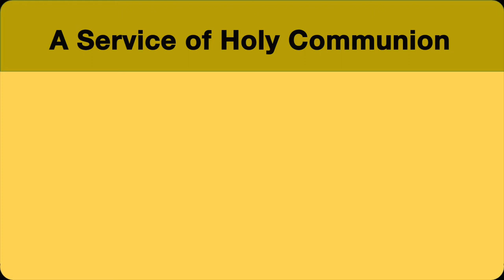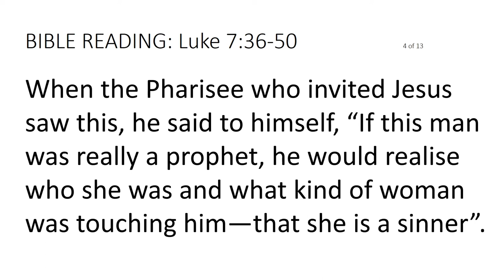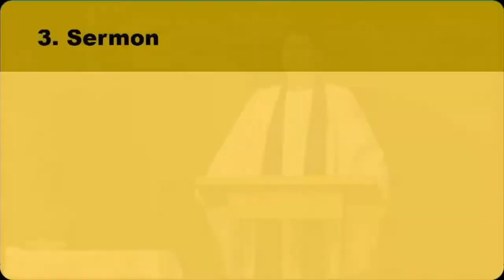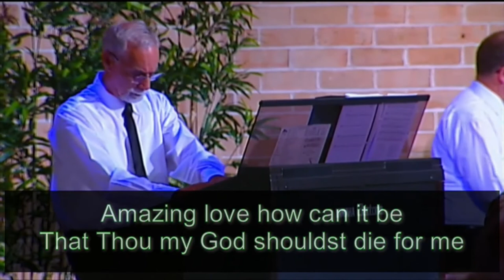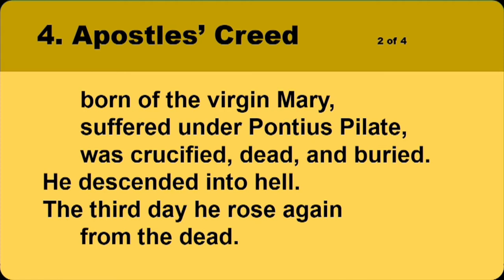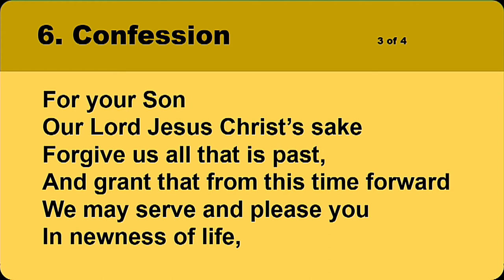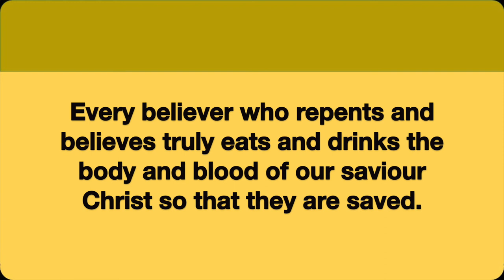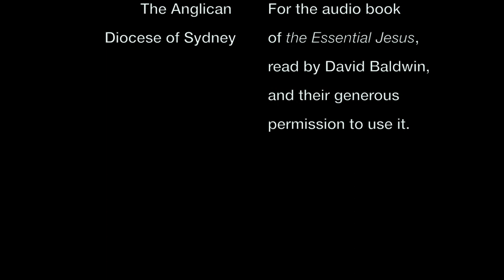Communion Service: "The Anointing of Jesus" (Luke 7:36-50)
This video is a service of Holy Communion, led by Rhys Old, with a sermon by Paul James, two lead chaplains for Residential Care with Anglicare Sydney. The sermon is on Luke 7:36-50, and the account of the anointing of Jesus’ at Simon the Pharisee’s house.

Contents
Title 00:00
Hosting segment (Mark Pentecost): 00:28
Introduction and Welcome (Rev Rhys Old): 02:38
Hymn—“Jesus Shall Reign Where’er The Sun” (Hymns ‘R’ Us): 03:38
Prayer of Preparation (Rev Rhys Old): 06:27
The Two Commandments (Rev Rhys Old): 07:08
The Bible Reading—Essential Jesus, Luke chapter 7 verses 36 to 50 (David Baldwin): 07:51
Sermon (Rev Paul James): 10:33
Hymn—“And Can it Be” (Hymns ‘R’ Us): 19:55
The Apostle’s Creed (Rev Rhys Old): 23:39
Prayers and Intercessions (Rev Rhys Old): 24:46
Hymn—“Guide Me O Thou Great Jehovah” (Hymns ‘R’ Us): 29:43
General Confession and Words of Assurance (Rev Rhys Old): 32:55
The Communion (Rev Rhys Old): 34:39
After Communion (Rev Rhys Old): 40:28
The Blessing (Rev Rhys Old): 41:58
Hymn—“Rock of Ages” (Hymns ‘R’ Us): 42:35
Message About “Anglicare Church To You” (Rev Dr Andrew Ford): 44:30
End Credits: 46:22

The program is hosted from Dudley Foord House by Mark Pentecost, Music Consultant with Anglicare. There is also a closing message from Andrew Ford, General Manager for Mission and Partnerships at Anglicare. The service components and sermon were recorded at Windsor District Baptist Church in July 2018.

The service features four hymns all of which were recorded live at the Hymns ‘R’ Us event at Windsor District Baptist Church in April 2018. We express our gratitude and thanks for the permission given us to use the Hymns 'R' Us recorded hymn singing here. Those hymns are:

Matthias Media and the Anglican Church Diocese of Sydney are both acknowledged for their permission to use the ‘Essential Jesus’ translation of the Gospel of Luke, and the audio book read by David Baldwin.